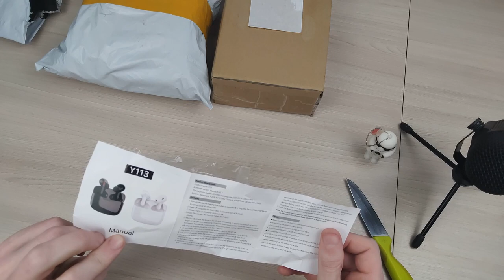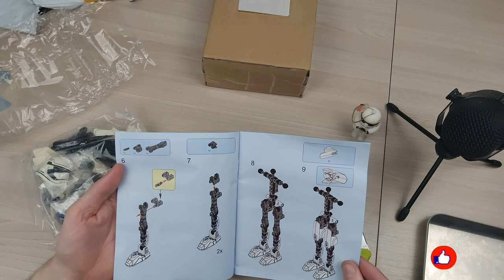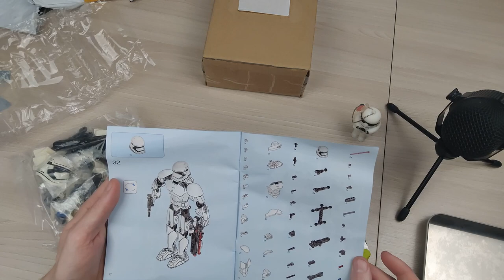Распаковка Посылок с AliExpress /Алиэкспресс #7 / Обзор товаров с ALIEXPRESS🔥🔥🔥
Сегодня распакуем подборку посылок с AliExpress . Заказывалась все очень давно из поднебесной,  для меня это распаковка будет таким же  сюрпризом , как и для вас . Подборка полностью будет состоять из рандомных товаров, заказанных с Алиэкспресс...
Содержание:
00:00 - 01:10 - Приветствую всех на своем канале !
01:10 - 02:00 - Распаковка беспроводных наушников Y113
02:00 - 03:10 - Комплектация реплики Apple airpods Pro
03:10 - 05:58 - Дизайн и характеристики Tws наушников Y113 с Aliexpress
05:58 - 08:08 - Распаковка конструктора " Звездный штурмовик" с Алиэкспресс
08:08 - 09:34 - Зборка конструктора Звездные Войны с Aliexpress
09:34 - 10:06 - Распаковка Xiaomi mi band 6 с Aliexpress
10:06 - 12:06 - Комплектация Xiaomi mi band 6 китайская версия
12:06 - 15:42 - Характеристики и особенности фитнес браслета  Xiaomi mi band 6
15:42 - 16:12 - Дизайн и амолед экран Xiaomi mi band 6
16:12 - 17:09 - Спасибо Друзья !
🔴 Спасибо за просмотр , не забудь поставить лайк, написать комментарий и подписаться, это очень мотивирует меня для создания новых видео))) Давайте добьем заветную тысячу подписчиков , с вашей помощью мы это сделаем, спасибо )))

- Realme 7 5G 🔥 распаковка и краткий обзор достойного смартфона🔥 идеальный баланс цены и качества😱😱😱
- Realme C20 - Новый король бюджетников???!!!/Распаковка/Первый взгляд
- GeForce RTX 2060 TWIN X2 Inno3D обзор и распаковка видеокарты которая МОЖЕТ😱Game Test Rtx 2060 🔥🔥
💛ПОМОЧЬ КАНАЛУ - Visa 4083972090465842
💛ПОМОЧЬ КАНАЛУ - кошелек ETH 0xf74bD36b8D19C21E2b1f5e76fc63b629d2Ae5cD8